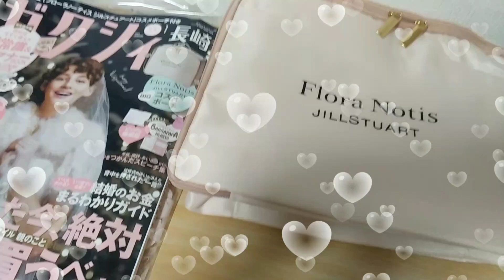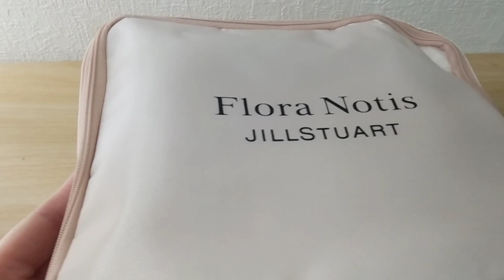makeポーチ収納して見ました😊いつの間にか笑メイクポーチの中身紹介してます。笑